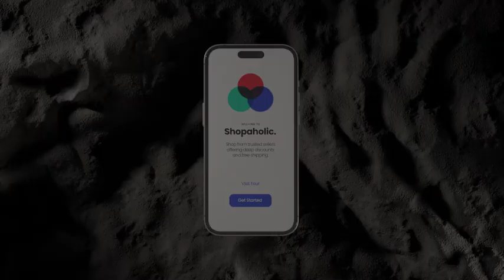App Promo Phone Mockup After Effects Templates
App Promo Phone Mockup,App Promo Phone Mockup After Effects,App Promo Phone Mockup After Effects Templates,App Promo Phone Mockup Templates
App Promo Phone Mockup
This after effects template is perfect for promoting your business, startup, or personal website.
Key Features:
Full HD Resolution 1920×1080px
6 Premade Scenes